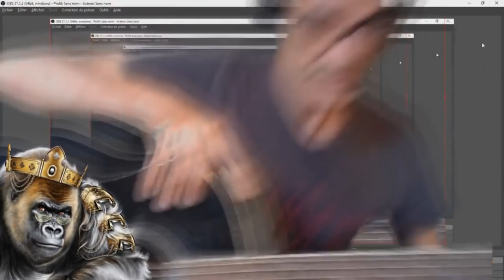Partage de chaine : La Cagoule Blanche / Triskel / Lazaret